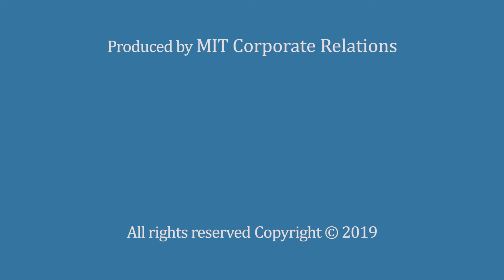Path AI 3